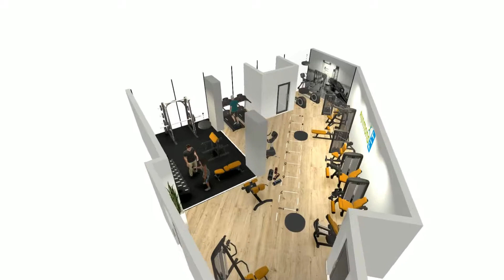Rijnmondfit Spijkenisse, locatie City Plaza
Deze film geeft u al een duidelijk beeld over deze nieuwe locatie. De wanden worden wel donkerder, plafond zwart. Dit om de intieme en rustige sfeer welke wij nastreven te benadrukken. Trainen bij Rijnmondfit in een kleinschalige en vertrouwde omgeving